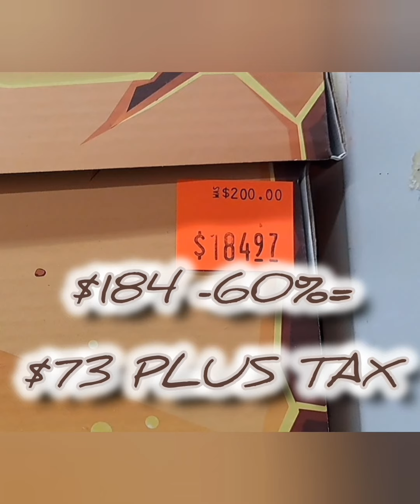The Thrifter Does it Again...Reebox The Answer DMX Jurassic World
The Thrifter Does it Again...Reebox The Answer DMX Jurassic World Colorway...